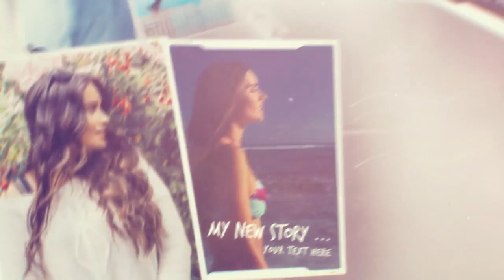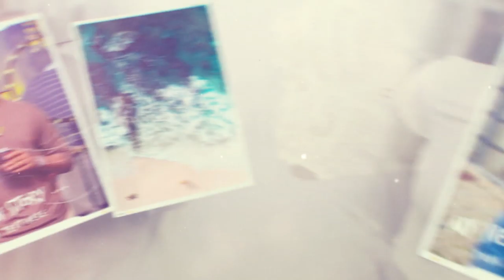My new story slideshow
High Resolution: FULL HD 1080 / 29.97 frame rate
Easy Customize
advanced project settings
Modular construction